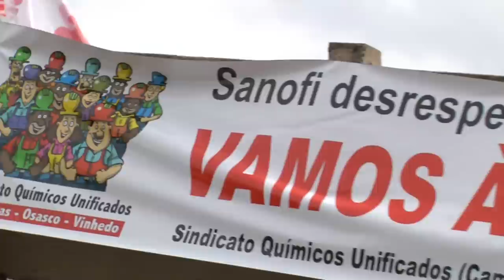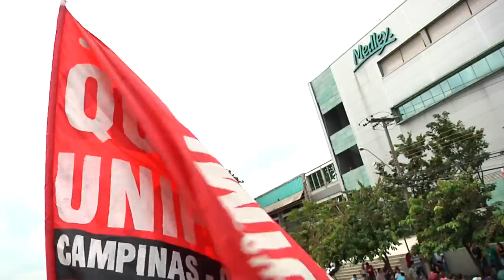Diálogos do Movimento: O trabalho na indústria farmacêutica.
O início de 2013 já representou muita luta para os trabalhadores da indústria farmacêutica. A campanha salarial, com apoio do Sindicato dos Químicos Unificados, foi um grande embate, mas o resultado foi positivo para a classe. A luta para assegurar os direitos trabalhistas continua. Confira a conversa de Arlei Medeiros com Rosângela Paranhos e Ademar Tuca, dirigentes sindicais.